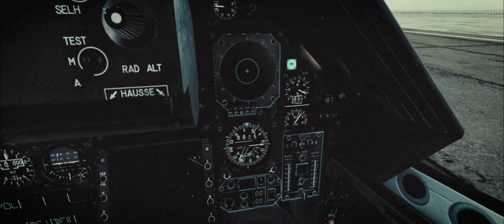DCS | M-2000D Mod by @splitair-dcs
Thank you team SplitAir. The mod looks amazing and the Vapor cone is cool af. Had been waiting for this mod for 2 years.
Install the mod using OvGME